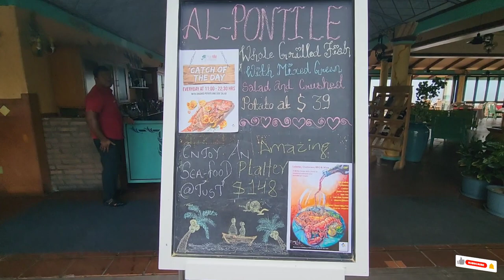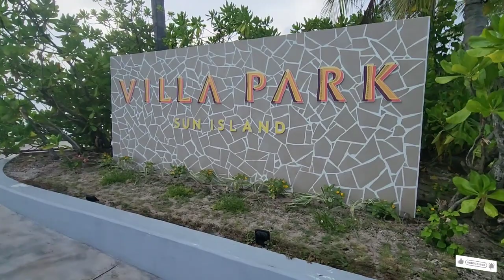Swimming With Fishes In The Sea | Villa Park Sun Island Maldives | Daud Hindustani | Ruby Asset RBC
Swimming With Fishes In The Sea
समुद्र मे मछलियों के साथ तैराकी

Maldives Tour - 25 To 30 April 2023

27 April 2023 - Thursday

Speed Boat Checkin Point
Villa Park
Villa Hotels & Resorts
Sun Island Resort & Spa
Maldives

Organized By -
RBC Community
CTSKOLA Promotion Continue
Ruby Asset (RBC)